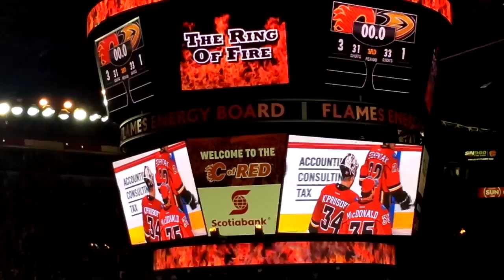Miikka Kiprusoff standing ovation in his last NHL game.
Miikka Kiprusoff gets a huge standing ovation at the Saddledome in what may be his last NHL game.